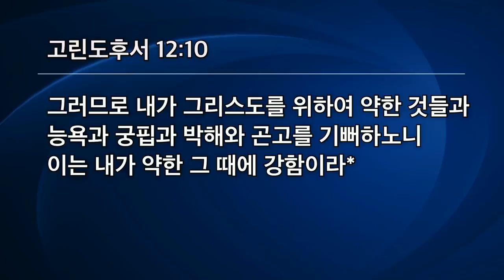[선한목자교회] 금요성령집회 2020년 10월 30일 | 하나님의 뜻을 알면 고난도 자랑하게 된다 - 유기성 목사 [고린도후서 12:7-10]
하나님의 뜻을 알면 고난도 자랑하게 된다 - 유기성 목사 [고린도후서 12:7-10]